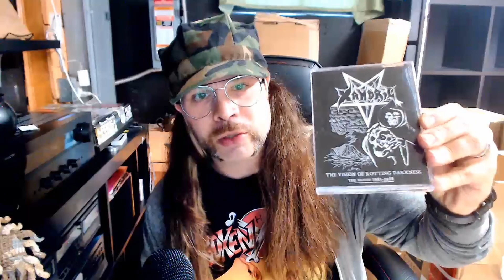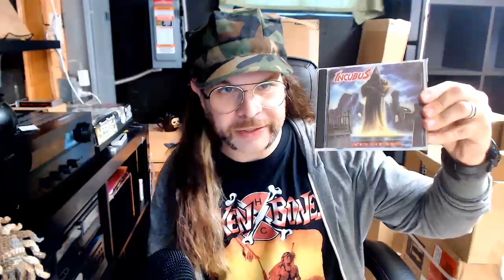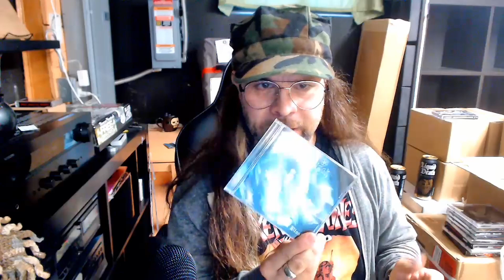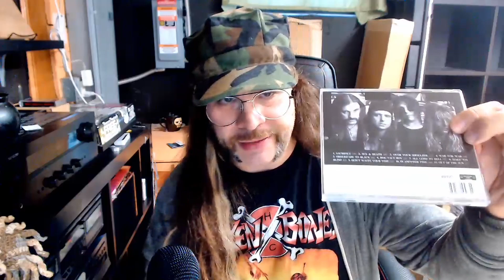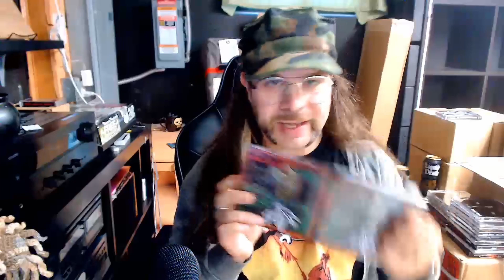So Long, and Thanks for All the Silverfish! The Last Salem Vid!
I'mma Head Out.